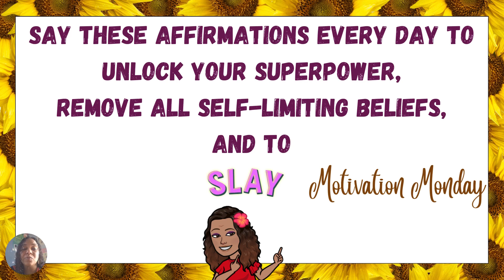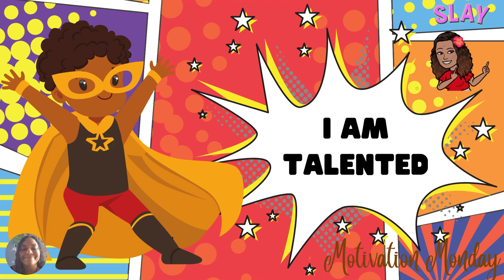SLAY 2024 with this Positive Affirmations for January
Click to join my EXCLUSIVE list to get FREE tips, tricks and tidbits to S.L.A.Y. the SEA exam

* Bio*
My name is Marina Austin and I am a mother, educator and author who is passionate about making a difference in the lives of children and sharing her Roman Catholic Faith.

 I have been taught for almost 14 years within the primary and secondary schools of Trinidad and Tobago. My personal philosophy of education is, "If we treat our children better, they will perform better and they deserve better."

Through my online ministry, I am obeying God's call on my life to teach, empower and pray. I am devoted to helping God's chosen children to overcome obstacles, develop more confidence and to grow in their Christian Faith.